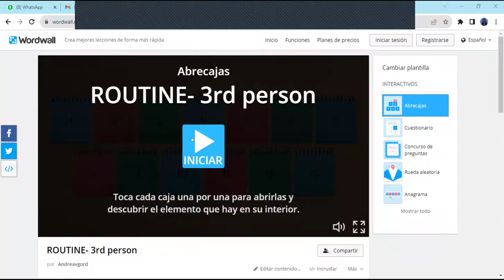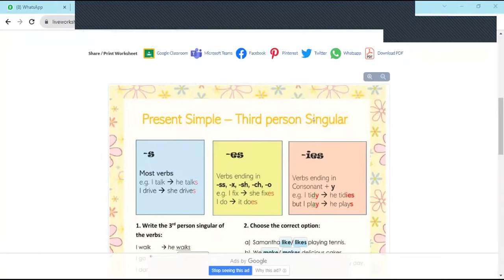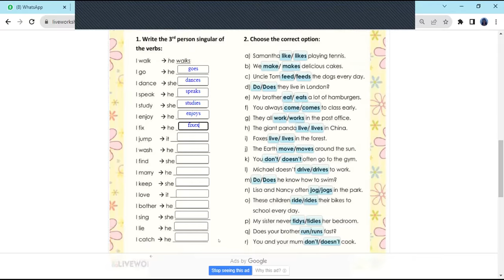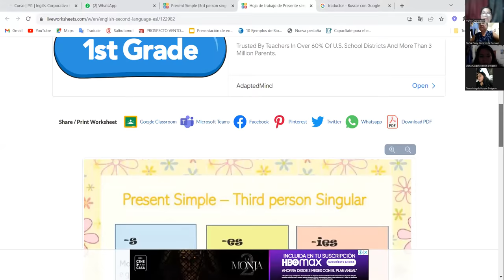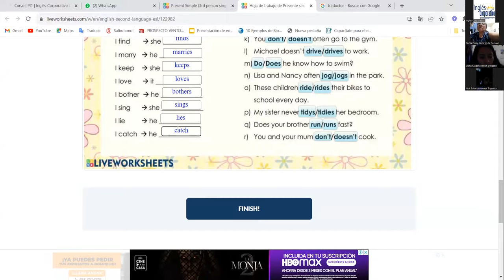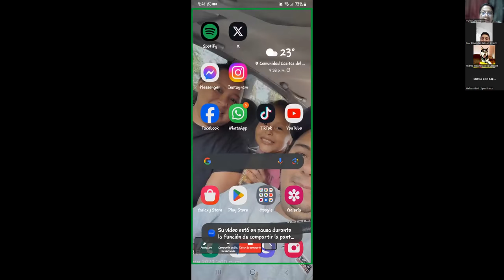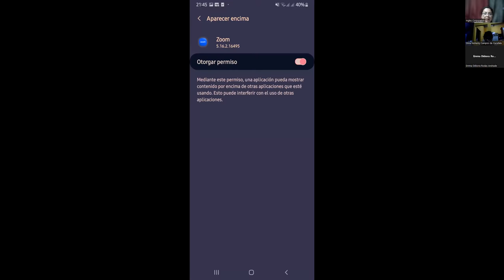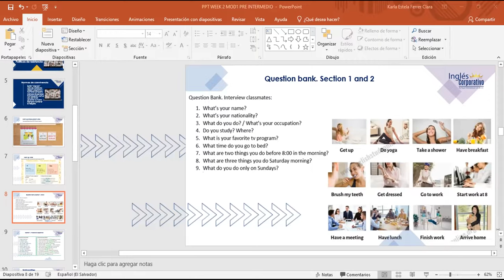SESION 5-09/10/2023-FI-REGA-113-FERRER-PROGRESS CHECK